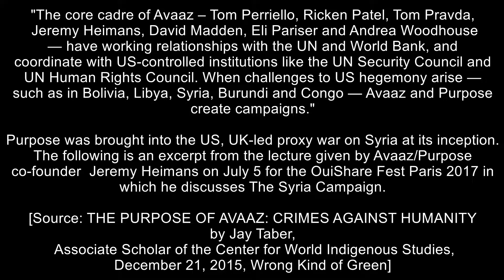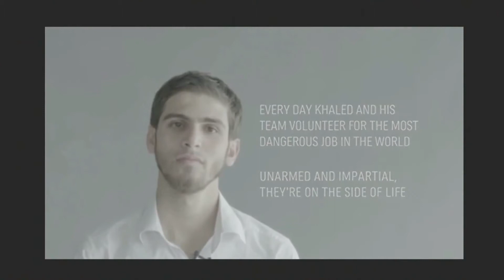Revisionist Linguistics | Avaaz/Purpose Co-founder Jeremy Heimans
An excerpt from the lecture given by Avaaz/Purpose co-founder Jeremy Heimans on July 5 for the OuiShare Fest Paris 2017.

This excerpt accompanies the Wrong Kind of Green opinion piece titled "Angels and Demons: Otherwise known as the Conquerors and the Conquered" [March 31, 2018]